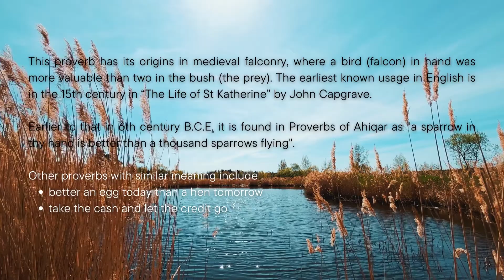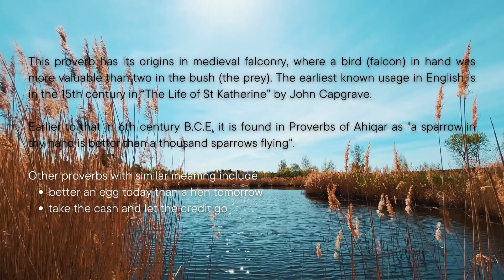A Bird in Hand is worth Two in the Bush | Proverb | Meaning | Origin | Proverbs Explained | POD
Embark on a journey of wisdom as we delve into the meaning of "A Bird in Hand is worth Two in the Bush" in this episode of "Proverbs Explained." Uncover the origins, interpretations, and practical applications of this timeless proverb, exploring the value of contentment and wise decision-making.

🌟 Discover the profound wisdom behind this proverb—watch the full explanation now!